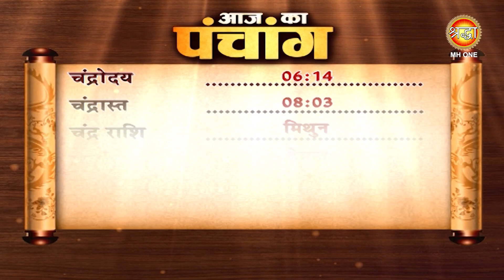Aaj Ka Panchang | 9 दिसंबर 2022 | जानें आज का शुभ मुहूर्त और राहुकाल का समय